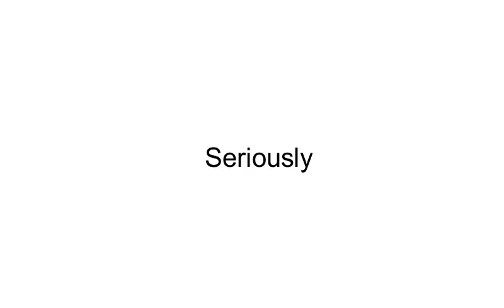Channel Trailer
Comment recommendations for what videos i should make next

Song: Closer - Speaker of the House Remix